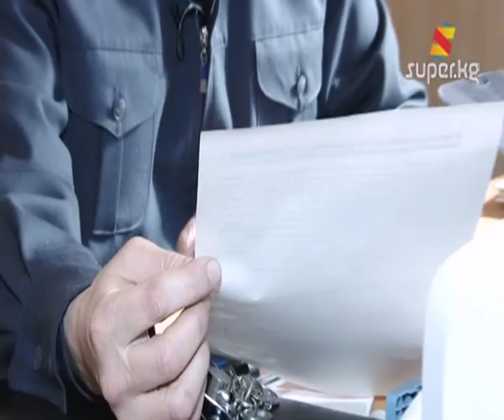Карыздын айынан атылган ок адам өмүрүн кыйды